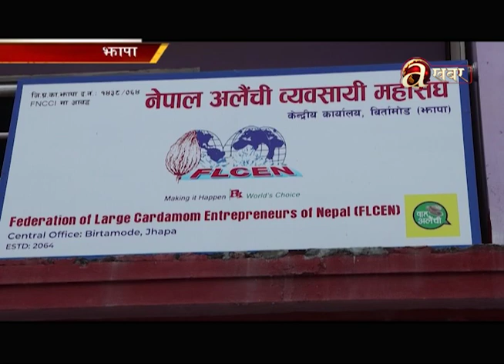पूर्वी सीमा कांकरभिट्टाबाट स्वदेशी उत्पादन अलैँचीको निर्यात ह्वात्तै बढ्यो